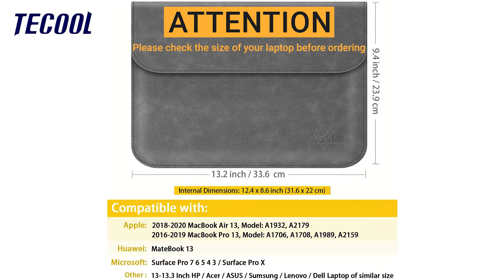Introduction to TECOOL 12.3-13 Inch Faux Suede Leather Laptop Sleeve Case and Accessory Pouch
1. [External Dimensions]: 13.2 x 9.4 inch ( 33.6 x 23.9 cm); [Internal Dimensions]: 12.4 x 8.6 inch (31.6 x 22 cm); Please carefully check the dimensions of your laptop before order the 13 inch laptop sleeve.
2. [Package]: 1 x 13 inch laptop sleeve, 1 x Accessory pouch. The simple and compact 13 inch laptop bag provides protection for 13 inch laptops/tablets. Accessory pouch offers space to manage the charger, mouse, earphone or other peripherals.
3. [Material]: The exterior of the 13 inch laptop sleeve is made of scratch-resistant and water-resistant faux suede leather that is easy to clean and fast-drying. By invisible magnet, The lid of the notebook bag is closed like envelope.
4. [Multifunction]: Soft microfiber internal protect your laptop from being scratched. The 13 inch laptop case can be used as as mouse pad or laptop pad.
5. [Slim Design]: The slim, lightweight 13 inch laptop protective case is easy to slide into a backpack, suitcase.